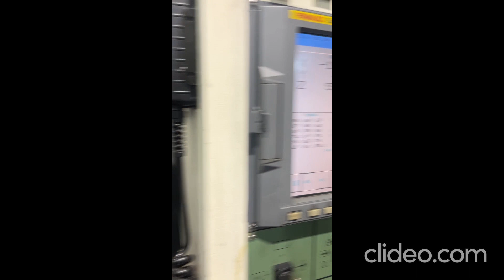VICTOR 130 CNC VMC 2007